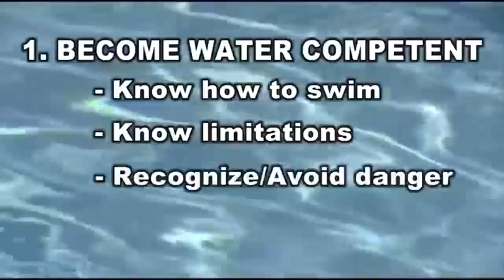Staying cool in the hot days